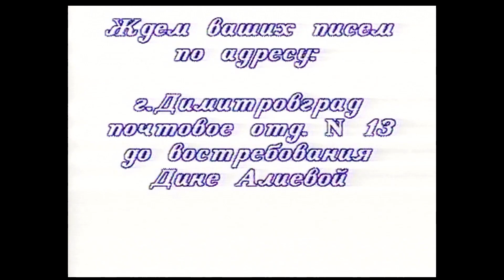Обратная связь с любителями музыки Димитровграда 90-х в "Фьюжн контакт". Scorpions - You and I.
🎥 Ведущая Дина Алиева приглашает посмотреть клип на песню хард рок группы Scorpions "You and I" - "Ты и я" в передаче "Фьюжн контакт".

🤘 ТВ передача "Фьюжн контакт" выходила в телеэфир Димитровградского телевидения "25 канал" с 1995 по 1997 год. Передача обеспечивала обратную связь с телезрителями, и в каждом выпуске программы принимали участие любители музыки Ульяновской области.

🎤 Ведущая Дина Алиева вела интервью с российскими меломанами 90-х об их музыкальных вкусах, об их мнениях о музыке и группах тех лет. Особенно острыми становились дискуссии между поклонниками рок музыки и поп музыки (а также техно и танцевальной музыки 90х). Также в передаче шел рассказ о музыкальных новинках, объявлялись конкурсы и анонсы, показывались новые видео клипы лучших хитов зарубежной музыки

🎤 В этом выпуске - встреча с меломанами города Димитровграда и Ульяновска - Александром Улитиным, Светланой Сафроновой, Борисом Чекановым.

По их просьбе в передаче - музыкальные новинки и клипы рок и поп звезд:

✰ Bon Jovi - Give Me Something For The Pain
✰ Michael Jackson - They Don't Care About Us
✰ Guns n' Roses - You Could Be Mine
✰ U2 - With or Without You
✰ Primus - Wynona's Big Brown Beaver
✰ Scorpions - You and I
✰ Metallica - Until It Sleeps